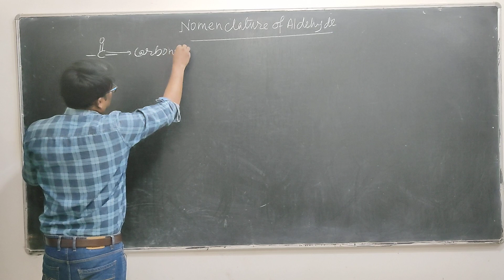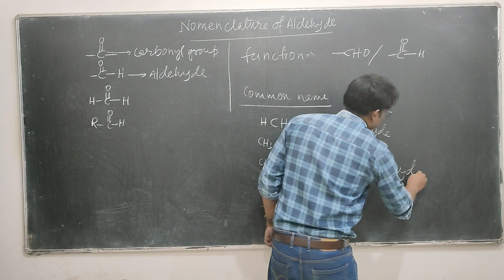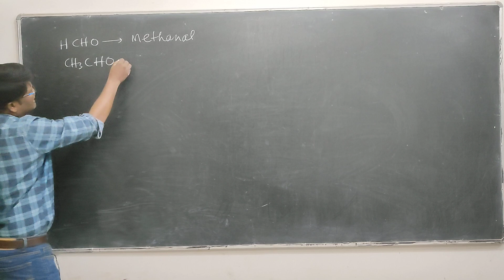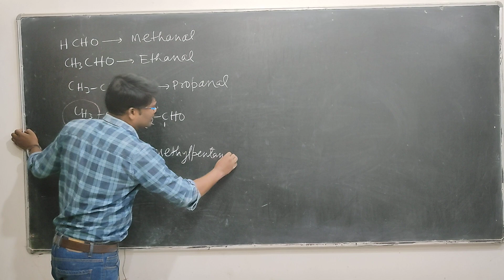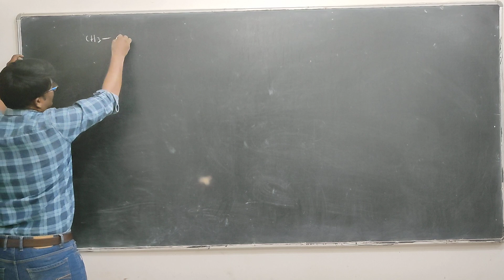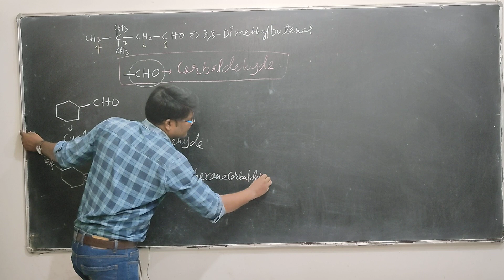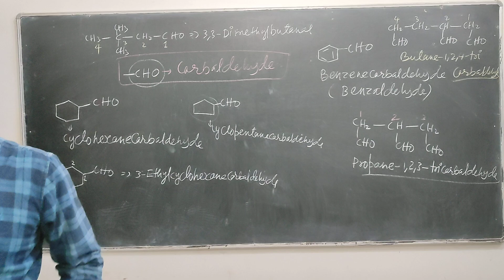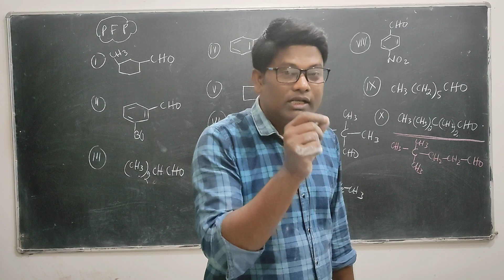Aldehydes का नाम लिखना सीखें